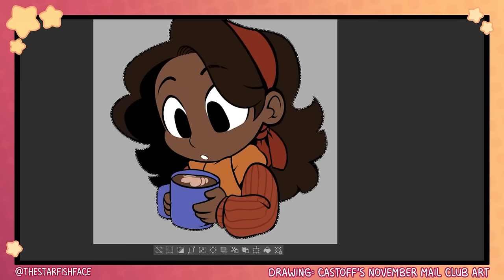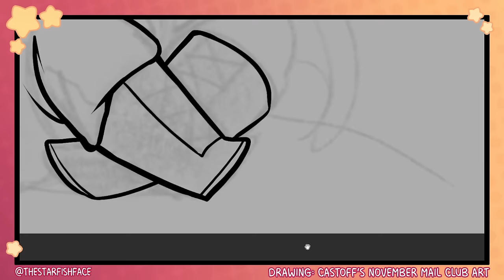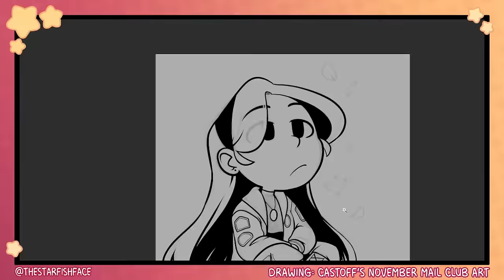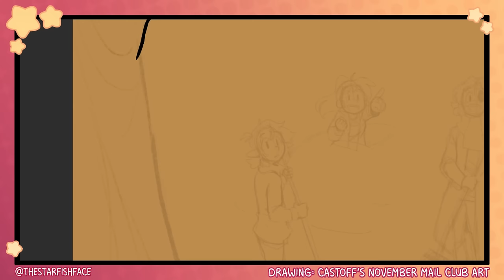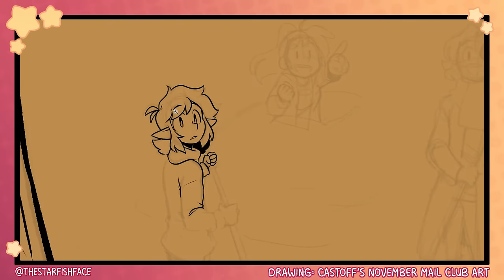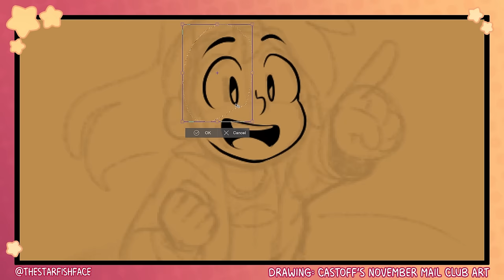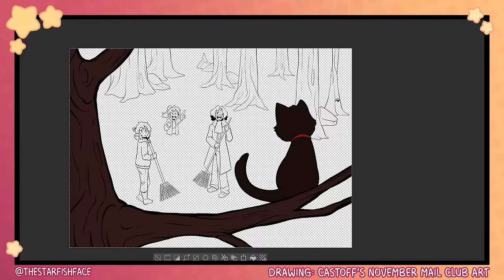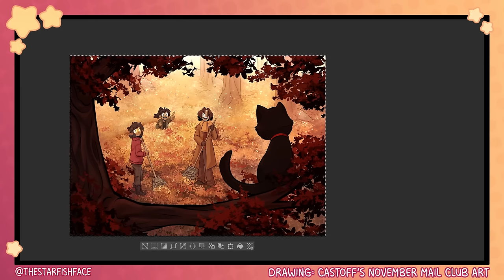YouTube, Marketing, and "Making It" as an Artist | Art + Storytime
Over the past year, YouTube has completely upended the way I go about my artist career. Let's talk about that.